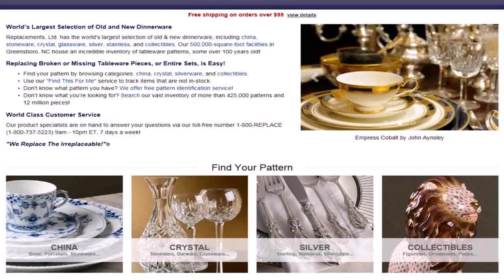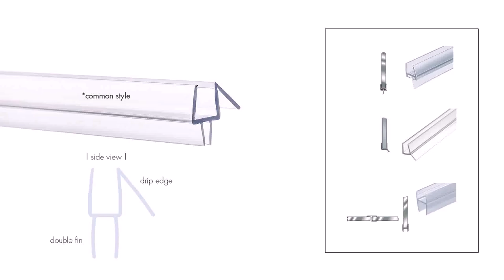Buy Car NY 5% DP